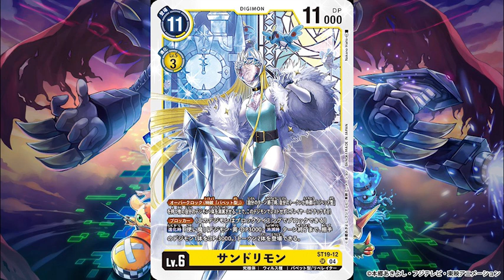Digimon Liberator Chapter 04 Part 2 - Faible Waltz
Am 15.8 geht es weiter! Bis dahin sollten wir das Chapter davor und dieses hier auf deutsch fertig haben, entschuldigt die Verzegöerung, aber wir sind nur zu zweit^^"